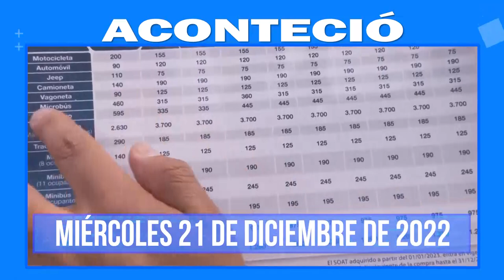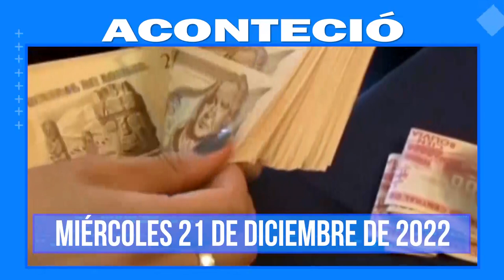Aconteció, 21 de Dic. Lo más destacado a nivel nacional e internacional